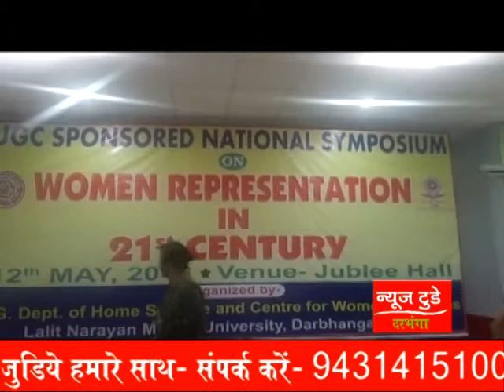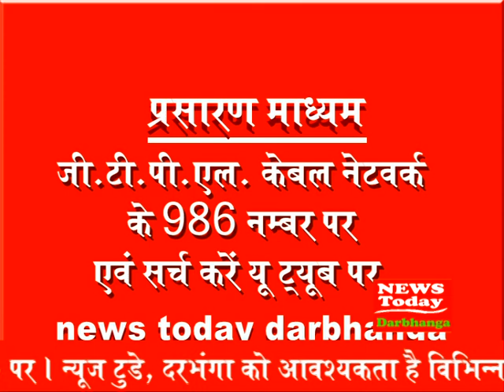NEWS TODAY DARBHANGA 12 May 2018